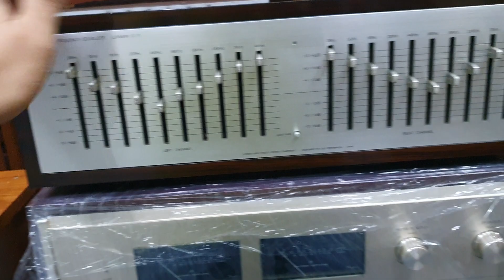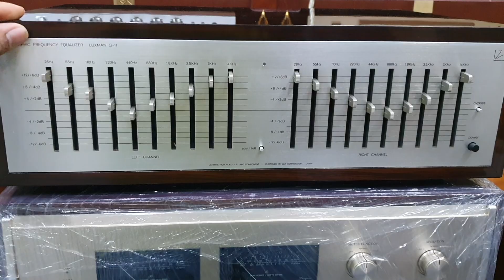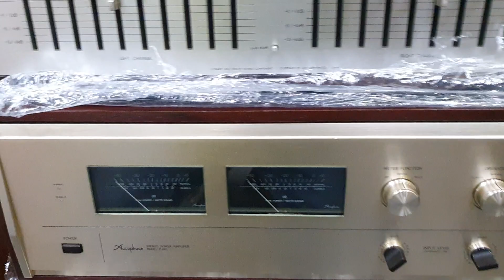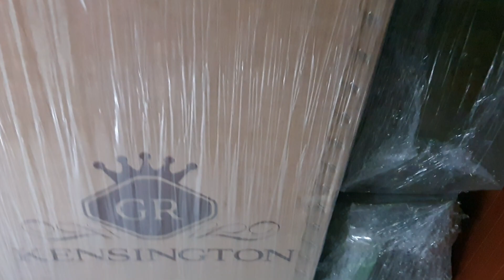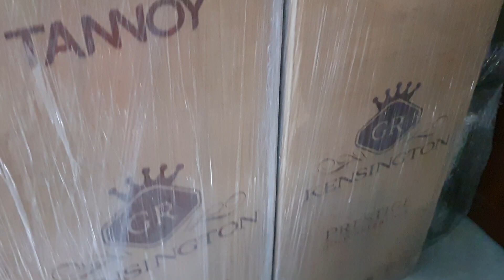20/10 hàng VIP về. Amply Accuphay E-800. Tannoy Kensington GR. Turnbery GR. EQ Luxman G-11.